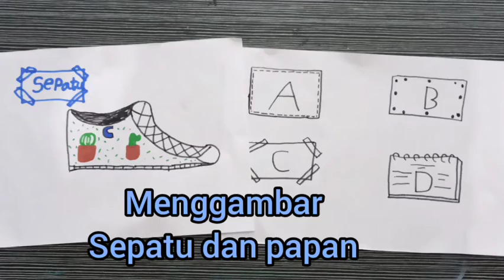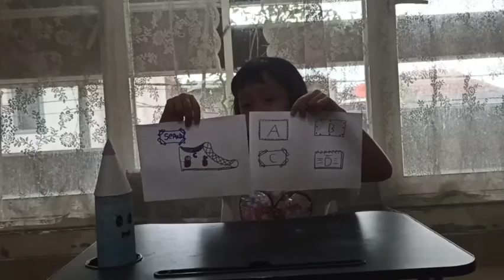yuk menggambar sepatu dan papan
Hai gaes. seperti biasa aku akan mengajari kalian, tapi kira-kira aku akan membuat apa ya? kalian penasaran kan.Aku hari mau menggambar sepatu dan papan, ingin tahu kan cara mengambarnya, yuk tonton videonya 😘😘